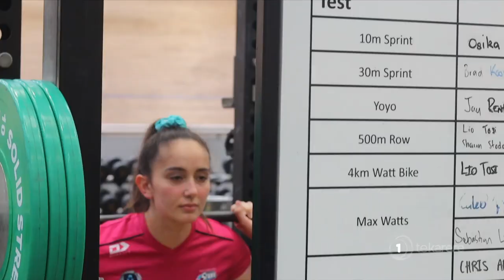Netball: Te Arawa’s Kate Burley makes ‘massive move’ south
Te Arawa netballer Kate Burley is preparing to play for her third premiership team, the Southern Steel. Burley says the move from defending champions the Northern Mystics wasn’t a sacrifice but an opportunity to grow at home. Victor Waters has more.